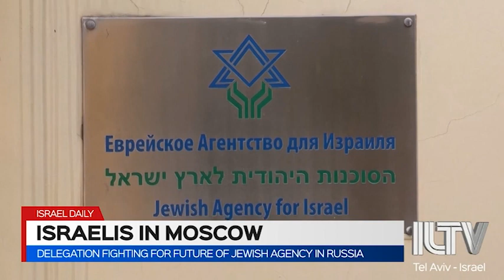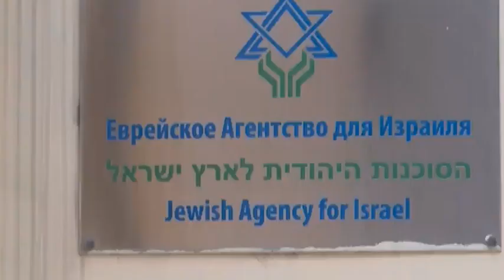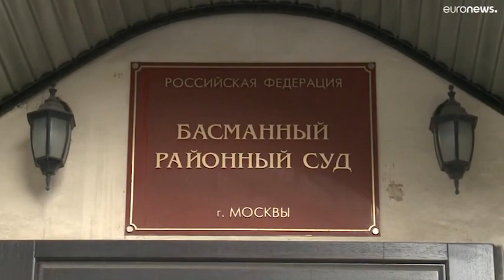GAZARH 2023 02 06 Mon